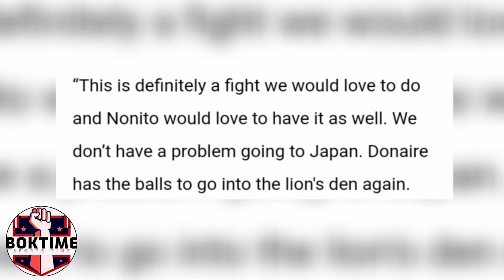Donaire Vs Inoue REMATCH FIGHT! | Negotiations For APRIL in JAPAN! | BIG FIGHT OF 2022 | BOXING NEWS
Intro: Ang negosasyon sa pagitan ni Donaire at Inoue, pag-usapan natin yan mga BOK!
◘ What's up mga Bok! mabilisang update lang po muna tayo, dahil pag-uusapan natin ngayon ang nagaganap na negosasyon, sa pagitan ng WBC Bantamweight World Champion The Flash Nonito Donaire jr, at ng Unified IBF and WBA Bantamweight World Champion Naoya Inoue.
◘ Ayon po sa article na matatagpuan sa boxingscenedotcom, ay may negosasyon na patungkol sa rematch fight ni Donaire at Inoue, at ito ay balak ganapin sa buwan ng April sa Japan.
◘ Wika ng Presidente ng Probellum Promotions na si Richard Schaefer, “This is definitely a fight we would love to do and Nonito would love to have it as well. We don’t have a problem going to Japan. Donaire has the balls to go into the lion's den again."
◘ Kung ating matatandaan, ay noong unang magkaharap ang dalawa taong 2019 para sa isang laban, ay dumayo pa noon ang ating pambatong si Donaire sa balwarte ni Inoue.
◘ Matatandaang napatumba ni Inoue si Donaire sa pamamagitan ng malakas na body shot, pero nakabawi naman ang ating pambato sa pamamagitan naman ng malakas na counter punch.
◘ Nagtuloy tuloy lang ang bakbakan hanggang sa sukdulang 12 rounds, at dahil nga si Donaire ang bumagsak sa laban nila, ay nagwagi ang The Monster ng Japan via Unanimous Decision.
◘ Pero hindi na masama mga Bok, dahil sa malakas na counter punch na pinakawalan ni Donaire, ay nag iwan naman ito ng malaking marka, dahilan upang mapunit ang eye socket ni Inoue.
◘ Pagkatapos, ay sumabak muli ang dalawa sa ibat ibang laban, kung saan nagpamalas si Donaire ng Imprisibong panalo noong buwan ng Mayo taong 2021, kontra sa Former WBC Bantamweight Champion Nordine Oubaali na nagtapos via Knockout.
◘ Huling lumaban si Donaire noong depensahan naman nya ang kanyang WBC Title buwan ng December sa magkaparehas na taon, kontra naman sa kapwa pinoy na si Reymart Gaballo.
◘ Dito ay tinapos agad ni Donaire ang laban via K.O sa round 4, ito ay nang maipasok ni Donaire ang kanyang malakas na body shot, dahilan upang hindi na makatayo si Gaballo.
◘ Habang si Inoue naman ay sumabak din sa tatlong laban, kontra kay Jason Moloney, Michael Dasmarinas na tinapos nya parehas via Knockout.
◘ Huling lumaban si Inoue nitong nakaraang buwan ng December taong 2021, kontra sa Thailander na si Aran Dipaen na nagtapos naman via Technical Knockout.
◘ So lumalabas nga mga Bok na parehas nananatiling aktibo si Donaire at Inoue sa pakikipagbakbakan, kaya naman siguradong nasa magandang kundisyon ang dalawa.
◘ May record si Donaire na 42 wins with 28 wins coming by way of knockouts may anim na talo edad 39.
◘ Habang si Inoue naman ay may mataas na knockout percentage na 22 wins, with 19 wins coming by way of knockouts, nananatiling walang talo edad 28.
◘ So magandang laban to mga Bok, sigurado ay isa ito sa pinakamalalaking laban na magaganap ngayong taon. Wala padin daw problema kay Donaire, kung sya padin ang dadayo sa japan, upang matuloy ang bakbakan.
◘ Kaya abangan na lang natin ang mga susunod na balita, hanggang dito na lang po muna tayo, Maraming salamat mga BOK!